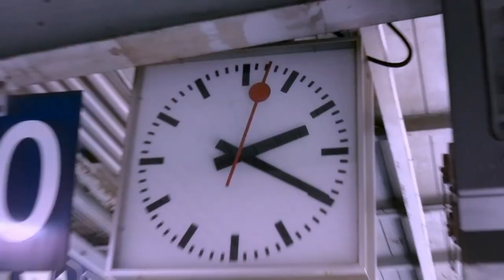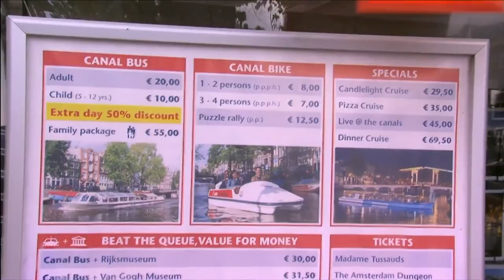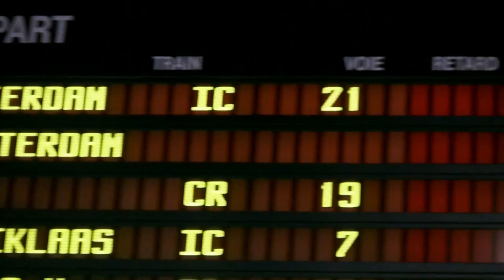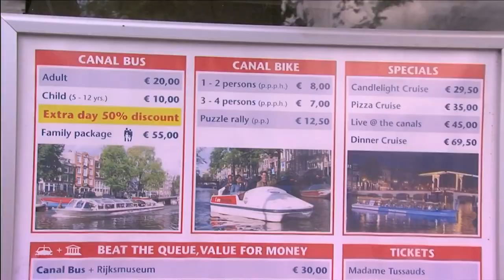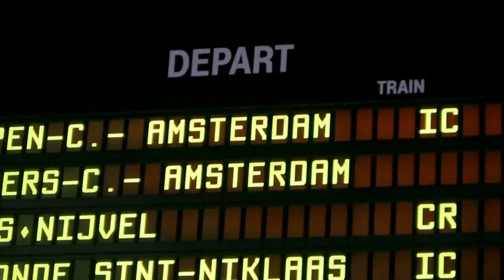What is Molly Roloff doing now?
Fans of the Roloffs were immediately curious to know more about the latest addition to the family. It has been said that Joel and Molly met while she was studying her undergrad degree at Whitworth; the pair began appearing in each other’s social media profiles as far back as 2015, when the relationship became more serious. After becoming engaged a few days before Christmas 2016, the couple’s fairytale wedding was held at Roloff Farms in August of the following year.

We'll try to answer to questions below in this video:
Who is Molly Roloff on 'Little People, Big World'?
Where is Molly Roloff today?
What happened to Molly Roloff?
How old is Molly Roloff on 'Little People, Big World'?
How tall is Molly Roloff?
How rich is Molly Roloff on 'Little People, Big World'?
Where does Molly Roloff live?
Who is Molly Roloff husband today?
What is Molly Roloff ethnicity and nationality?